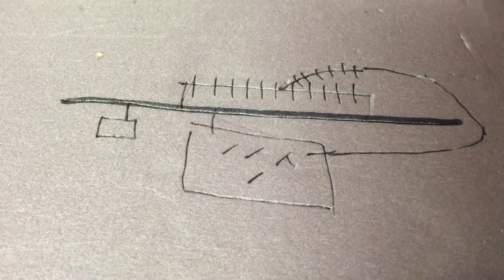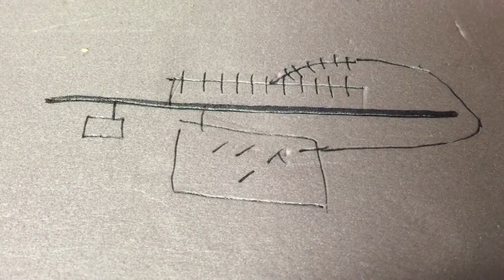How to- roadbed track and wire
just an all in one video showing roughly how I run roadbed, track and wires.